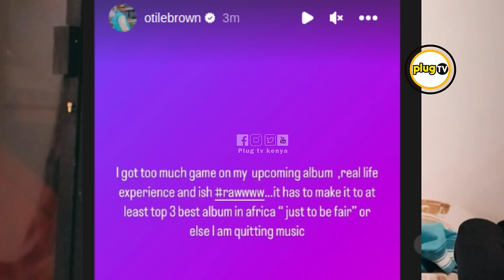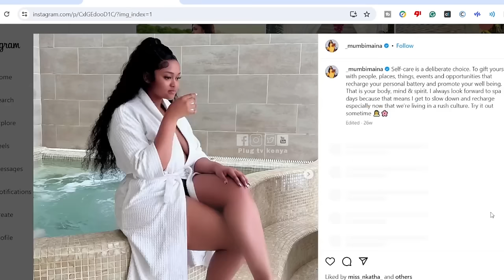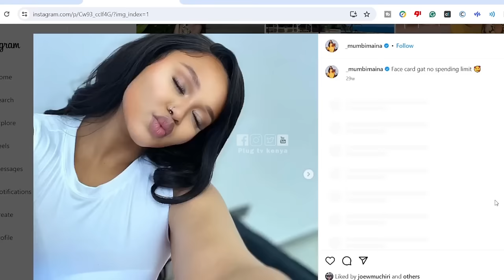The SAD DECAY Of a Zouk Legend (Otile Brown's Downfall) |Plug Tv Kenya